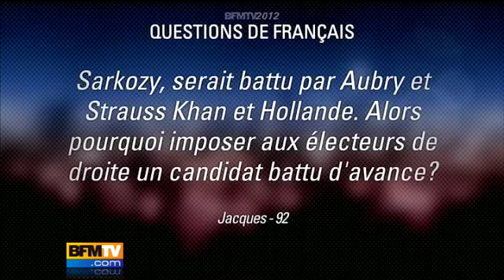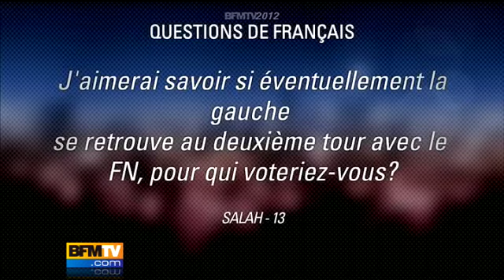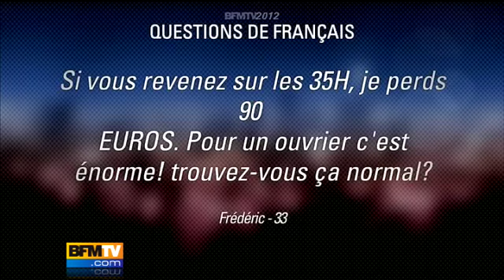BFM TV 2012 : Questions de Français à Jean-François Copé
Jean-François Copé répond à vos questions